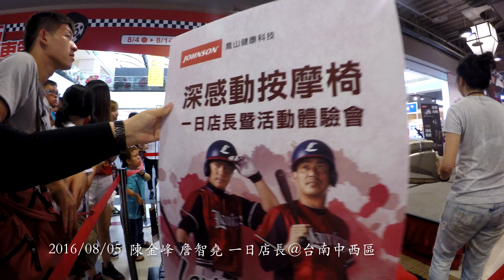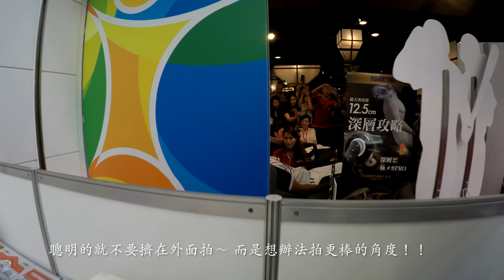2016 08 05 陳金鋒一日店長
Johnson喬山特別邀請到台灣巨砲-陳金鋒、詹帥-詹智堯，
為大家介紹喬山最新代理日本富士醫療器Fujiiryoki深感動按摩椅